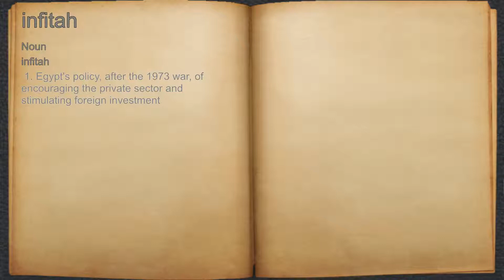What does infitah mean?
A spoken definition of infitah.

Intro Sound:
Typewriter - Tamskp